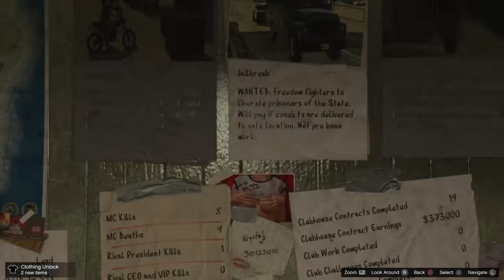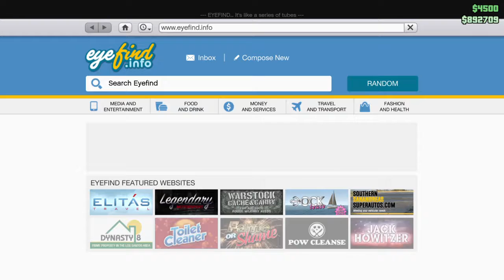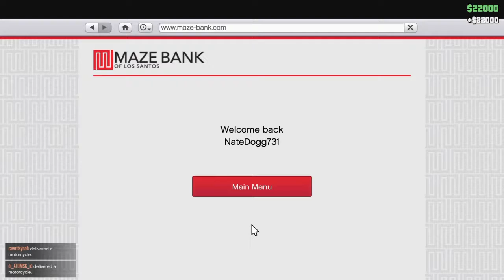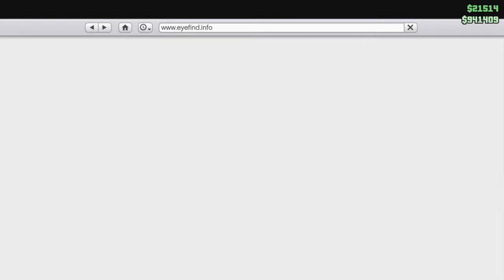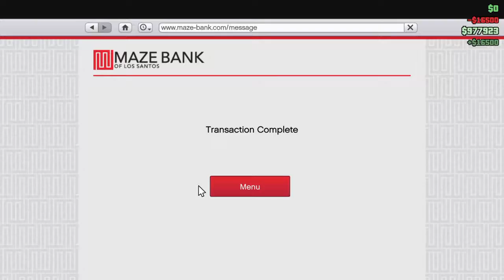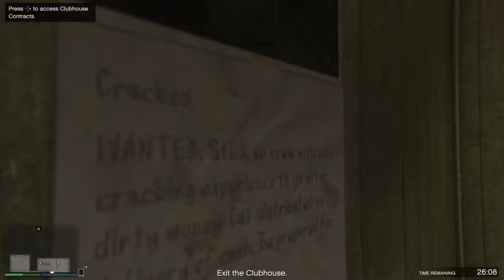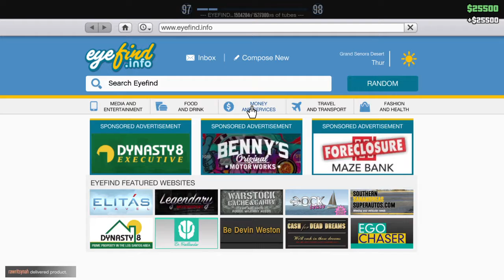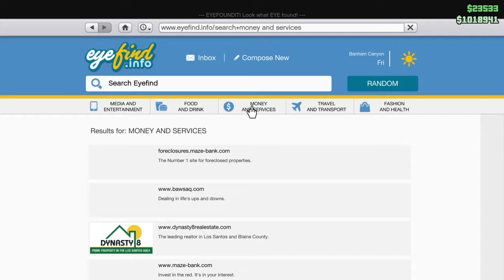Blackbeard's Live PS4 Broadcast of Ynah not listening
T5
Otter and tacos for life.
Destiny PvP makes me rage hard.
Find all your favorite highlights here!